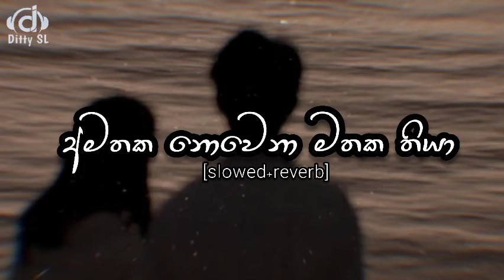Amathaka nowena mathaka thiya(අමතක නොවෙනා මතක තියා)slowed and reverb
If you feel this song share your frends😍❤️🎧